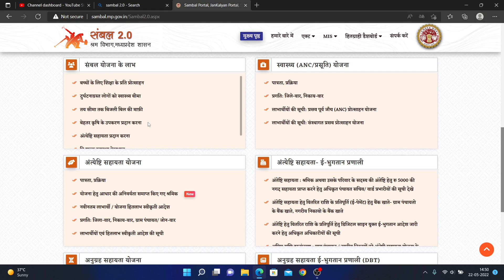sambal कार्ड के लाभ क्‍या-क्‍या है ?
Topic-sambal कार्ड के लाभ क्‍या-क्‍या है ?